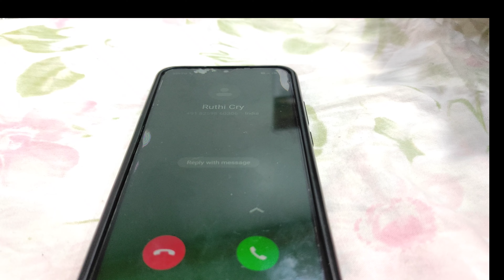PATHIAN BIAK INKHAWM NGAIH PAWIMAWH - CRY SERCHHIP